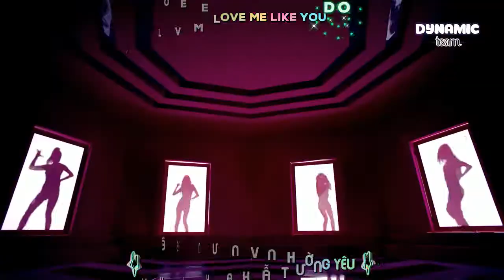[Vietsub - Kara] (투아이즈) 2EYES - PIPPI MV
Visit our fanapage to download this video